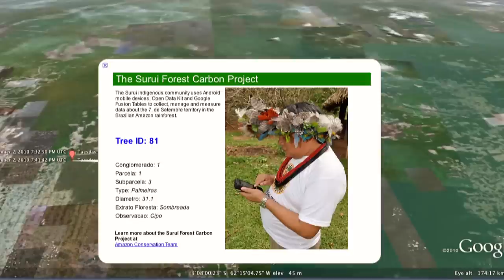Surui Forest Carbon Project - Community Forest Monitoring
The Surui people in the Amazon rainforest are using Android phones with Open Data Kit to monitor carbon stocks in their forest to obtain credits from the carbon marketplace. Google Earth Engine will help monitor deforestation.